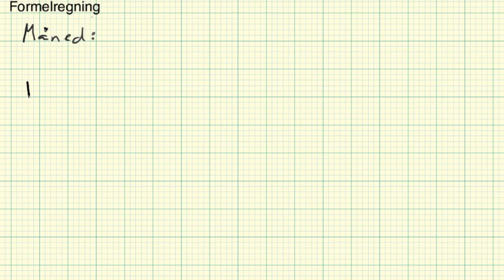Matematikk 1P Formelregning2